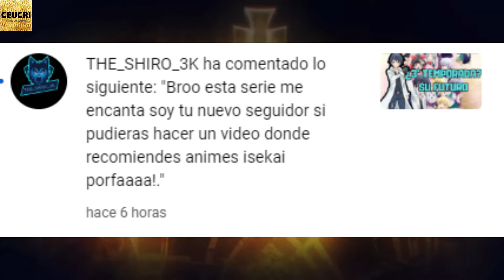TOP ANIMES ISEKAIS RECOMENDADOS POR CHAT GPT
Recomendación de animes isekais según la IA.